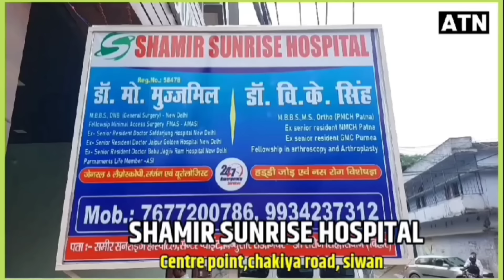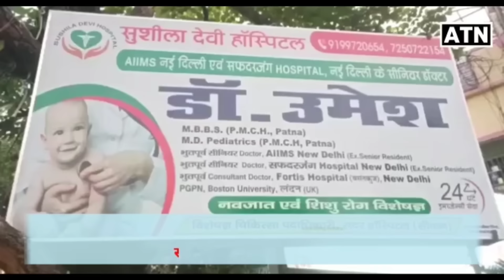आज भी पावरफुल है Heena-osama शहाब,RJD नेता संजय सिंह का धाकड़ इंटरव्यू!!ATNLIVE.IN